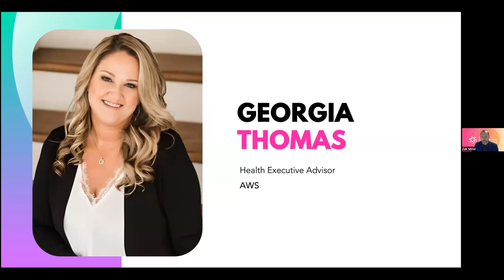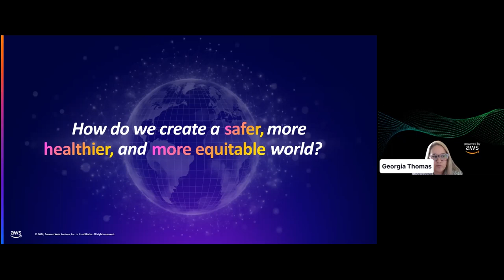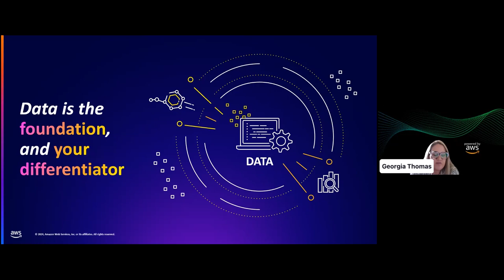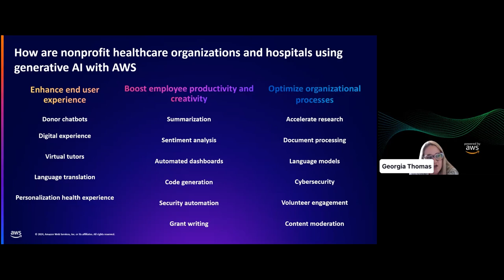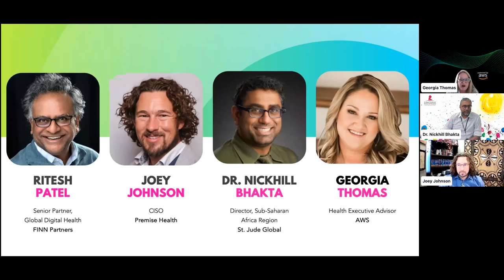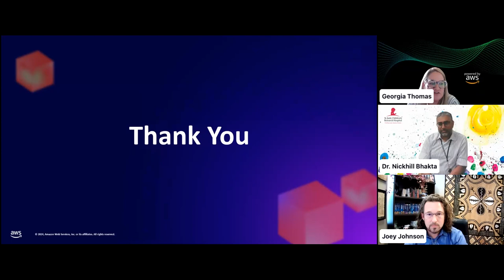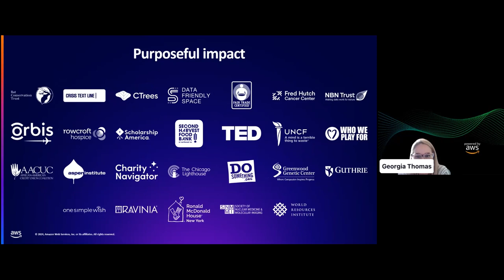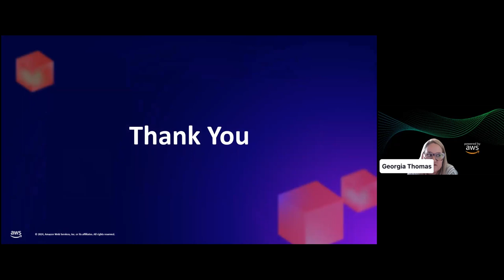Healthcare Innovation: Unleashing the Potential of AI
On Wednesday, April 17th, 2024 at 1pm ET, Social Innovation Summit (SIS) and Amazon Web Services (AWS) are excited to co-hosted a timely discussion around the impact of AI in healthcare. Featuring an expert-led panel of healthcare and innovation leaders, this session explored how AI and Machine Learning technology is already transforming the sector, and how organizations across the healthcare continuum can leverage these tools and funding programs to deliver improved efficiencies and better outcomes.

Speakers:
Zak Miller, Vice President, Programming & Partnerships - Landmark Ventures
Georgia Thomas, Health Executive Advisor - AWS
Ritesh Patel, Senior Partner, Global Digital Health – FINN Partners
Joey Johnson, CISO – Premise Health
Dr. Nickhill Bhakta, Director, Sub-Saharan Africa Region - St. Jude Global